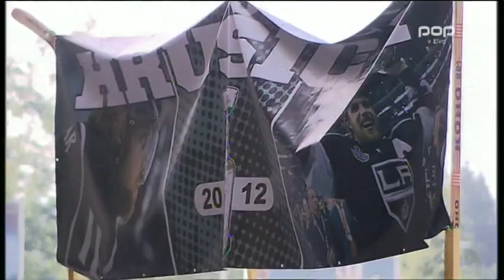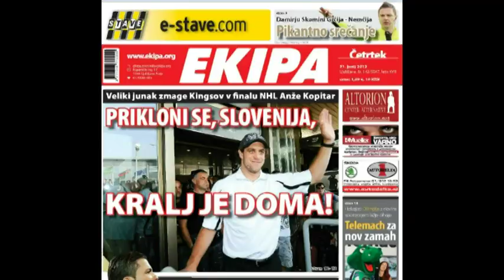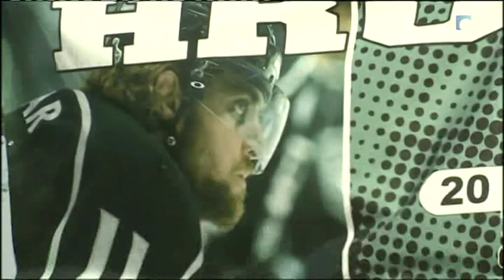Anze Kopitar - Arrives Back Home To Slovenia (Daily News)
Ljubljana, and Later Hrusica - 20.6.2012.